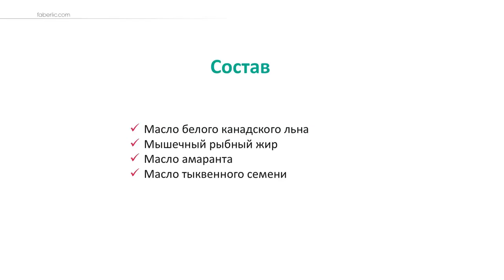Масло растительное смесь «Omega 3-6-9». Артикул: 15380. Серия: Wellness